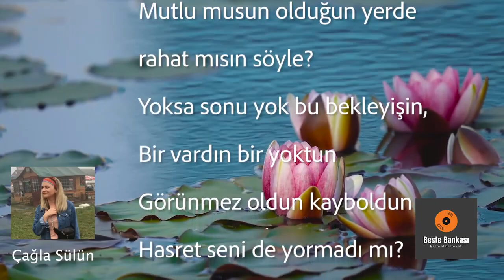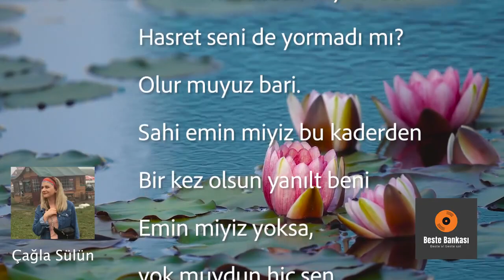Çağla Sülün Hasret Lyric Video